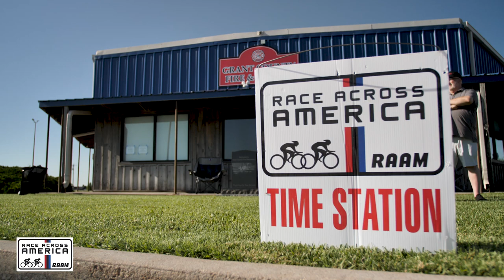TS23 Ulysses, Kansas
Timestation 23 in Ulysses, KS offers many amenities for riders and teams.